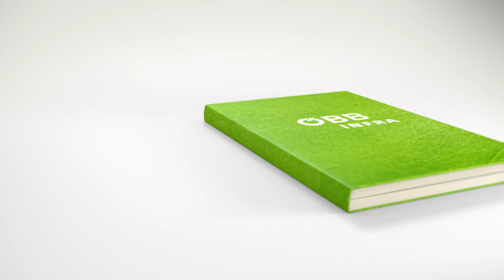ÖBB: 100% Grünstrom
Das Making Of Video zum grünen Logo am Wiener Hauptbahnhof. Wir schlagen das nächste Kapitel beim Klimaschutz auf: Bahnhöfe, Büros, Werkstätten, Containerkräne, alles wird mit 100% Grünstrom versrogt.